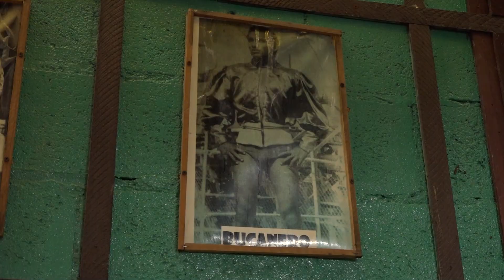🤩Billar Body Kings🎱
🎱Encontramos un lugar lleno de mucha historia que tiene que ver con bolas, tacos y mesas nos referimos a un legendario billar, que después casi un siglo sobrevive a base de recuerdos de la época de antaño de la lucha libre💪🏽🤩